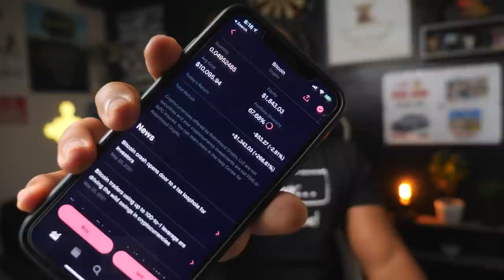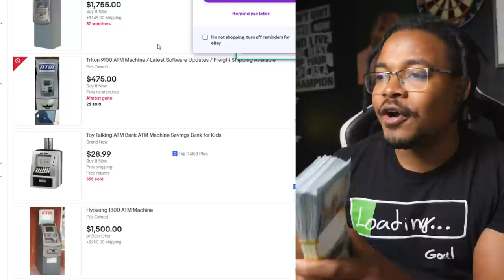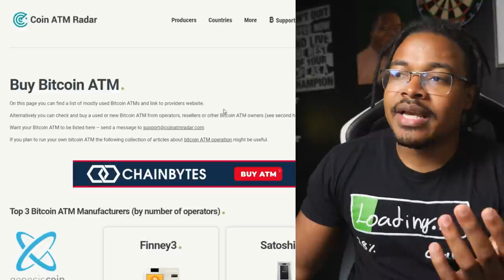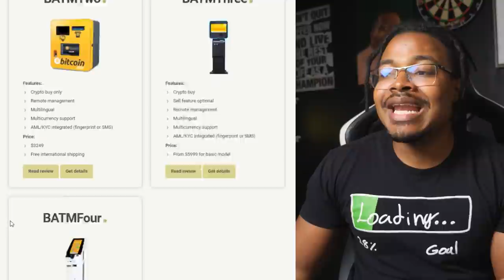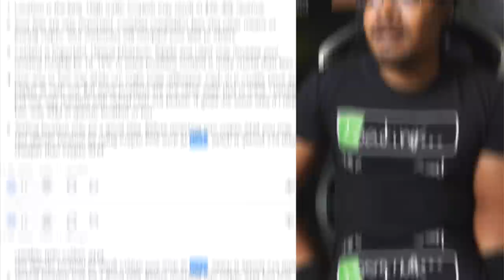How to start a Bit Coin Atm Business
So for this video, I’m to get straight into the facts, how do you start a crypto atm machine and is it actually worth starting.

1. The first thing is this: Buying a Crypto Atm Machine is not the problem (it's easy )
- The average cash atm might cost anywhere from $1000-$4000 and if you want to get really fancy pretty high
- But when it comes to cypto machines they are pretty expensive

Cost of Crypto Machine:
- Ranges from Buying only: $3000 and up
- Buying and selling ($6,000 and up)
- High-End machines can be (10,000 on above )

That not the only Cost:
- You’ll have do the business formation ( $500) LLC and extra stuff
- Register in the crypto exchange
- And understand the regulation in your area and then put one in good location ( state level and the federal level )

Overall: Set process is a lot like setting up a normal atm ( except the regulation and configuration ) and the crazy price on the machines

2. How does it actually work

Step 1 Would be:
- You would x amount of bitcoin to have to trade with people for cash
- And same have Cash to trade with people for crypto

For example:
- Let's say I want to buy some crypto and I never heard about using Robinhood or Coin base or any of other platforms
- I would go to you and pay you an average of 8.4% of the transaction to buy crypto
- And if change my mind I would pay around 5.4% to sell my cypto for cash
- So you make money based on commissions obviously

Location: high demand area, demographic is important, foot traffic is important
- Restaurants
- Café
- Shopping malls
- Supermarket
- Cash-based business

3. Do I recommend you do this
- Atms with real cash and millions of people are becoming obsolete step by step
- And its also becoming more competitive because of a company like allpoint and green dot as just working with a lot of companies
- So even for the standard the atm, the current model, you build up with some great location and then you cash out

As far Bitcoin Atm:
- Most of the people buying bitcoin are well aware of the different platforms to buy and sell

I wouldn’t do it
- It cost some money to get started
- It's based on market high and lows
- And it can be gone by tomorrow
- ( just make sure you understand the risk)